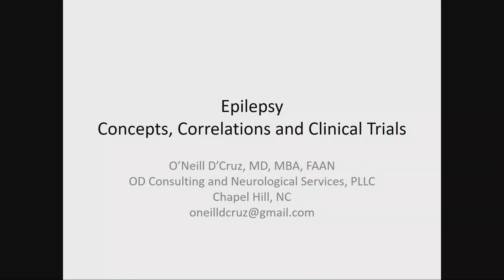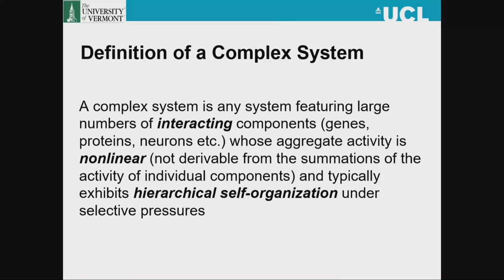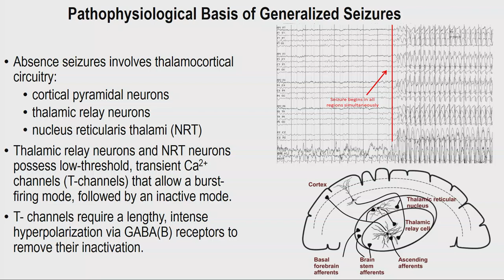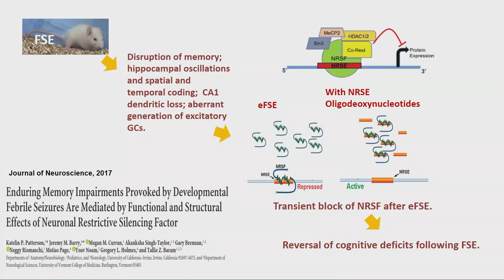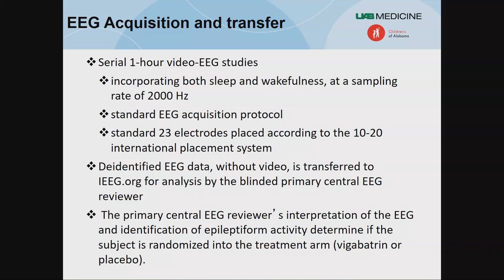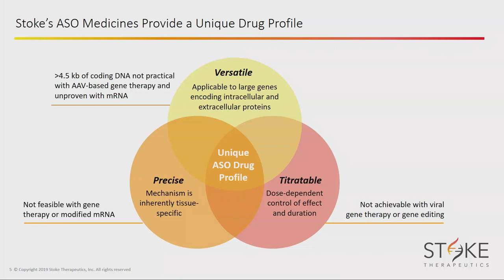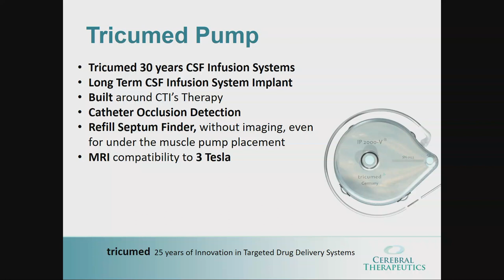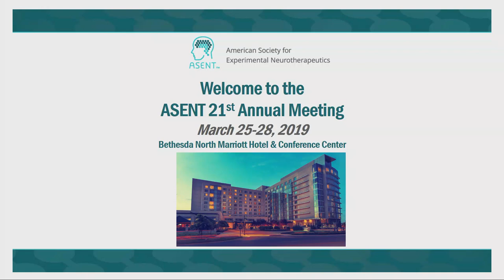ASENT2019: Epilepsy – Concepts, Correlations and Clinical Trials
During this symposium, presenters outlined the role of networks in epilepsy (concepts) along with clinical and neurophysiological findings (correlations) to design and conduct pragmatic trials of new anti-epileptic therapies (clinical trials).

PRESENTATIONS
Harnessing Complexity for Therapeutic Gain in Epilepsy
Rod Scott, University of Vermont

Does Age Matter?: Pathophysiological Substrate of Focal and Generalized Seizures During Development
Gregory L. Holmes, University of Vermont

Prevention Trials in Epilepsy: Role of EEG as a Biomarker
Martina Bebin, MD, MPA, University of Alabama at Birmingham

PIPELINE
TANGO—Targeted Augmentation of Nuclear Gene Output—for the Treatment of Dravet Syndrome
Barry Ticho, MD, PhD, Stoke Therapeutics,

Direct Delivery to the CNS, Using Implantable Long-Term Drug Infusion Systems for Severe Chronic Refractory Epilepsy
Dan Abrams, MD, Cerebral Therapeutics

Symposium Chair: Gail Farfel, PhD, Zogenix
Symposium Co-Chair: O’Neill D’Cruz, MD, Neurology consultant